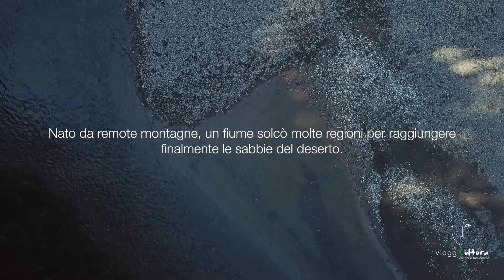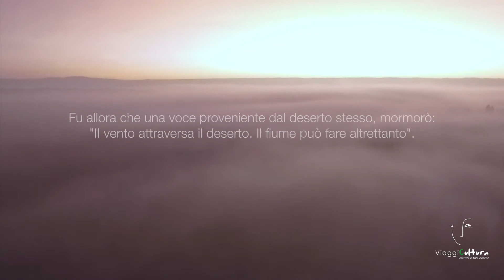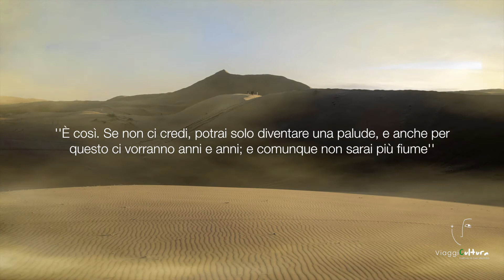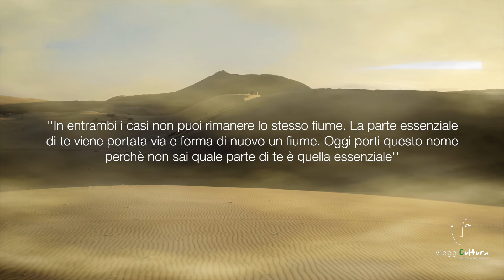Il racconto delle sabbie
Umanità: viaggio tra le voci della cultura. Interviste a diversi protagonisti del mondo culturale e artistico sul tema del viaggio, della cultura e dell’identità. Un viaggio per comprendere che l’umanità non si trasmette geneticamente, ma attraverso la narrazione e la trasmissione.